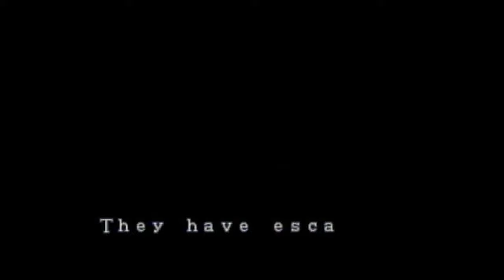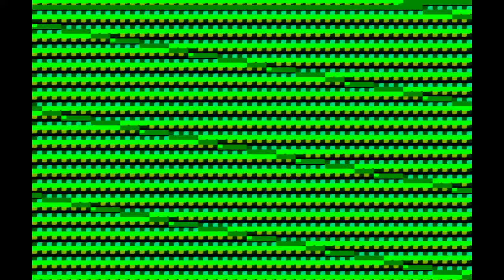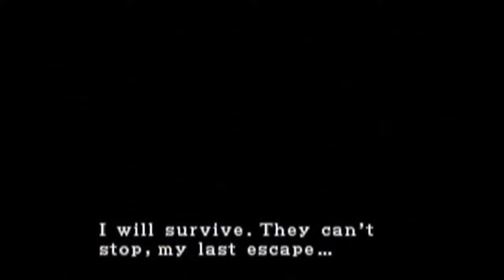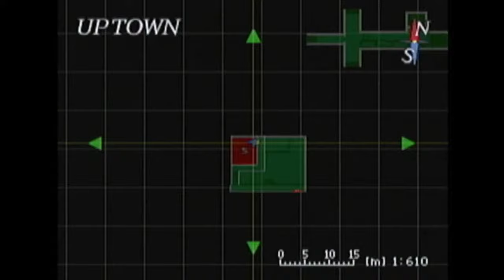Biohazard - Sega Saturn Stream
Shitty capture card. Resident Evil on the Sega Saturn. I’ve remedied some of the audio sync issues on more recent streams so watch those.